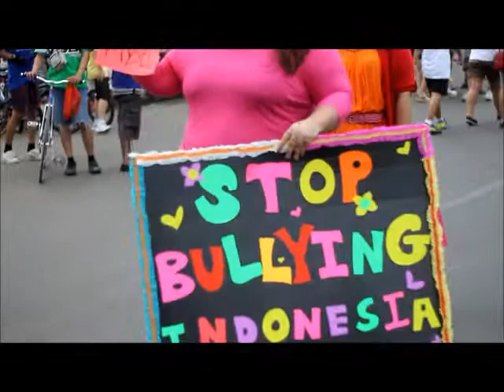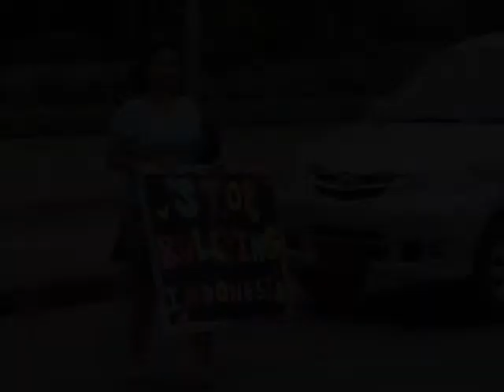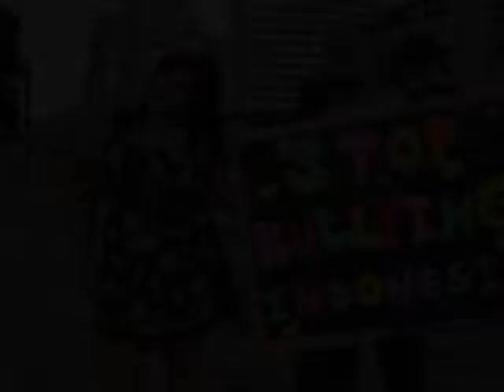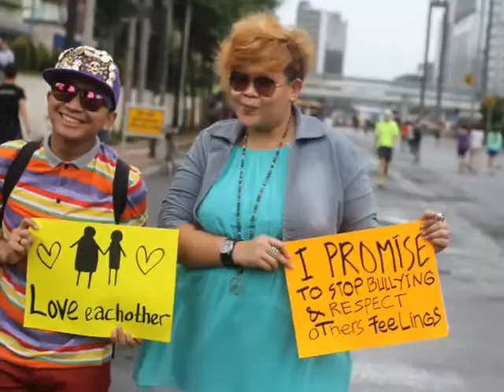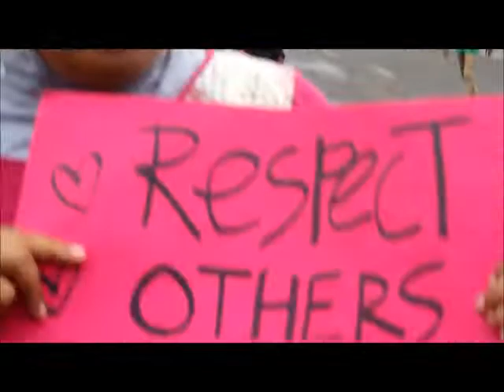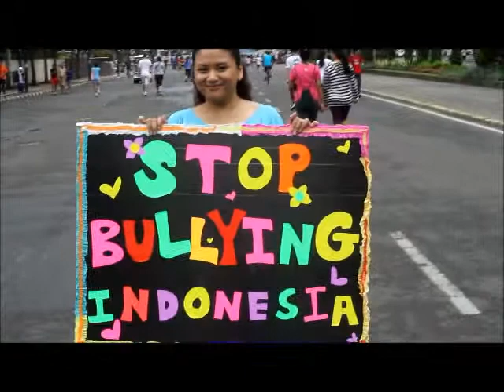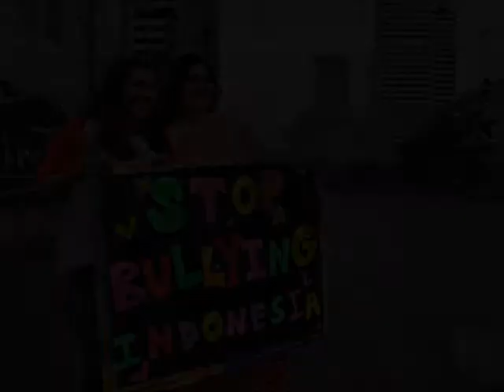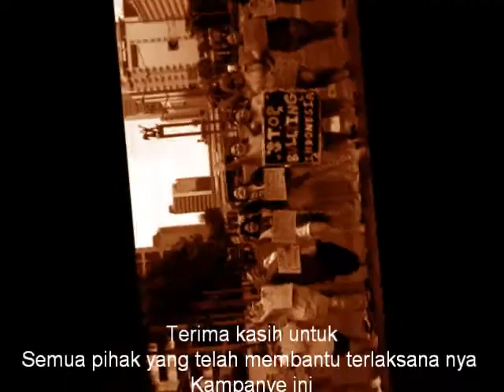Stop Bullying Indonesia - Big Size Community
Belajar untuk menghargai perasaan orang lain dalam hal berkata ataupun perbuatan ke siapapun baik itu mengenai bentuk tubuh, wajah daln lainnya karena saat kita berbicara kekurangan orang lain,banyak efek yang akan terjadi kedepannya... So, stop untuk bullying n respect others people's feeling..